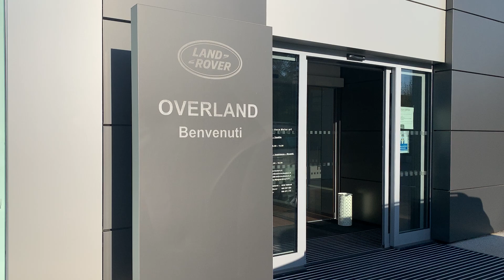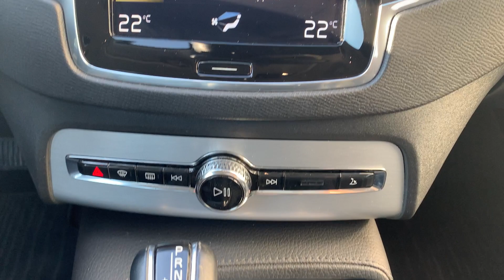Volvo XC 90 D5 AWD Geartronic 7 posti Business Plus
Volvo XC90 D5 AWD Geartronic 7 posti Business Plus disponibile presso la nostra concessionaria Overland di Ferrara. Non esitate a contattarci per ottenere maggiori informazioni allo 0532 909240 int. 3 o al 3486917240.